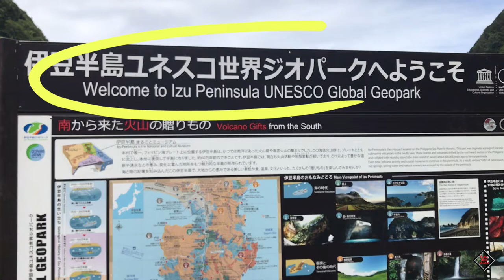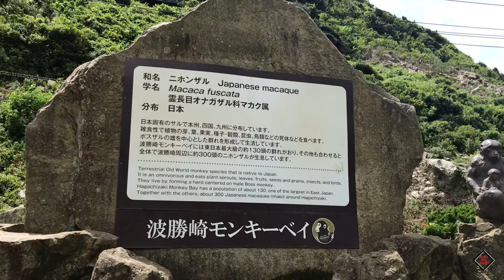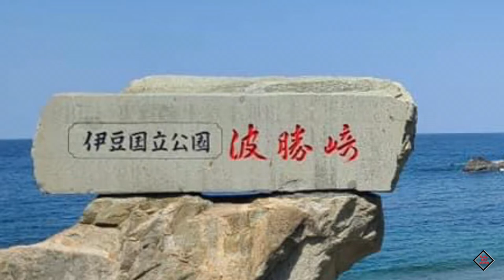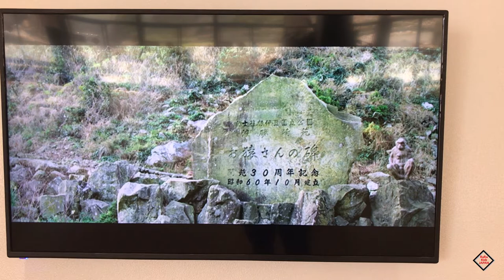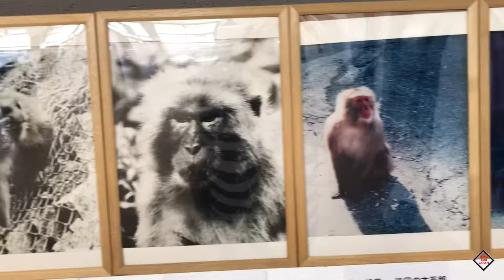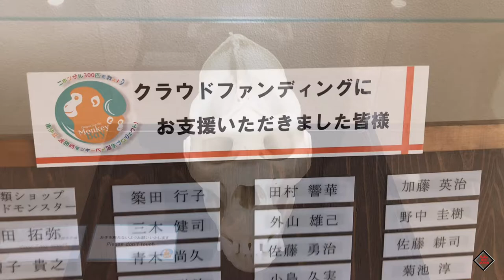RaRu's Tour @ Hagachizaki Monkey Bay 波勝崎モンキーベイ in Izu Peninsula, Shizuoka, Japan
Hagachizaki Monkey Bay 波勝崎モンキーベイ is the largest wild monkeys habitat in east Izu, is also known as Cape Hagachi Monkey Bay. It is located in Hagachizaki, Minamiizu Town of Shizuoka Prefecture in Japan.

This stony beach is home of over 300 Japanese Macaque monkeys, here the wild monkeys play freely on their playground, groom, and are feed grains, vegetables, and fruits.  Visitors can walk amongst the monkeys or feed them from behind a cage wall.

Hagachizaki Monkey Bay is the paradise of wild monkeys and flowers in a stunningly beautiful environment. You can watch monkey families playing on the beach right before you. Hagachizaki Monkey Bay is a fun experience for you and your young ones.

Address: 2622-1 Ihama, Minamiizu, Kamo District, Shizuoka 415-0531